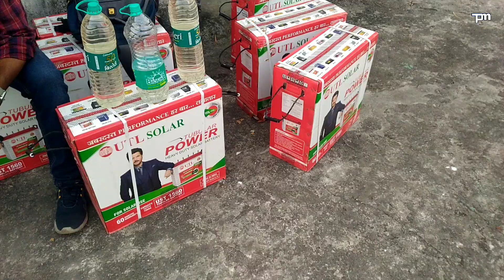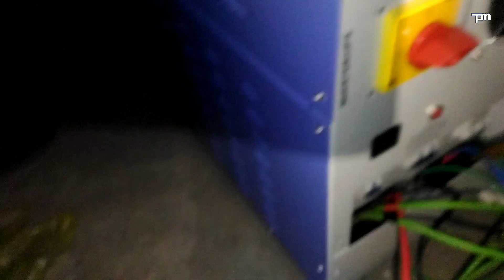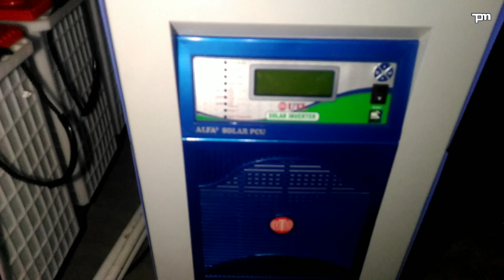5kw solar system installation | Dhanbad, jharkhand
5kw solar system installation | Dhanbad, jharkhand

Hi
I am sanjay  welcome to our youtub channel technical plus masti

Dosto aaj ke is video me maine aapko 5kw off grid solar system kaise install kiya jata hai. or solar panel, battery, inverter ka connection kaise karna hai . complete Details me bataye Or dikhaye hai.

 Ummeed hai aapko ye video Bahut  jyada pasand aayegi.

Koi bhi sawaal ya jaankari ke liye coment kijiye

Technical Plus Masti

5kw solar system connection#Off grid solar power system#Solar system#Utl alfa plus 5kva installation#Utl alfa solar pcu#Utl solar battery#Utl solar inverter#Utl solar panel#utl alfa plus 5kva inverter connection kaise kare